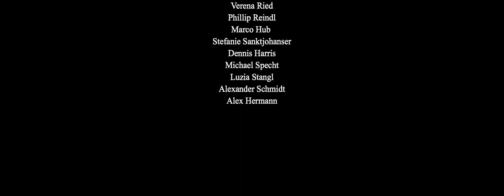COSBY - ´Step by Step´ (official video) UNCUT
GET the ALBUM "AS FAST AS WE CAN"

Produced by COSBY
Directed by Robin Karow, Sven Kleffmann
Camera Robin Karow, Sven Kleffmann
AC Christoph Werner
Setmanager Marie Kobylka, Kilian Reischl
Mask Janine Hollung

Starring:
Janine Hollung
Alexander Schmidt
Luzia Specht
Michael Specht
Verena Ried
Marco Hub
Stefanie Sanktjohanser
Alex Herrmann
Robin Karow
Christoph Werner
Marie Kobylka
Kilian Reischl